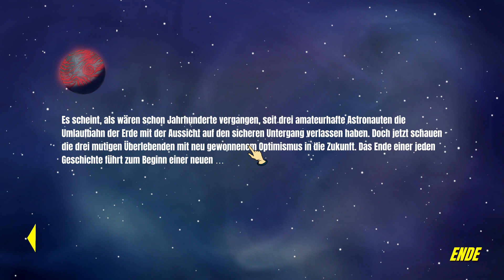60 Parsecs! # 22 - Suppe für alle !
« Let's Play 60 Parsecs!  »

« Hier lernst auch du wie man sich im Notfall verhält ! »